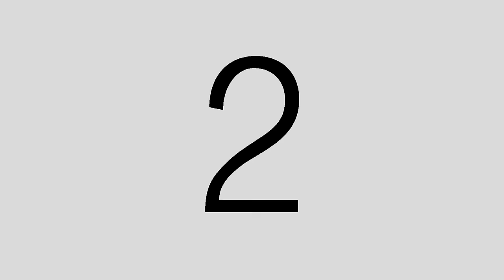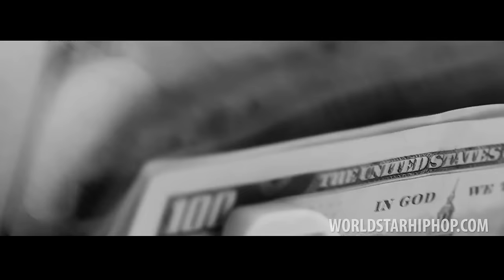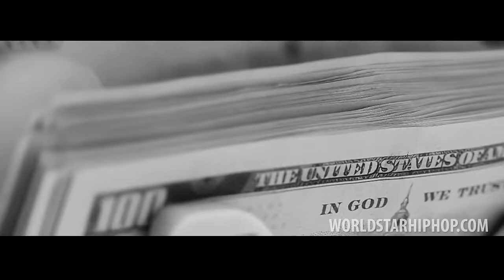Rick Ross "Wuzzup" (WSHH Premiere - Official Music Video)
The official WorldStarHipHop premiere of Rick Ross’ "Wuzzup" music video.